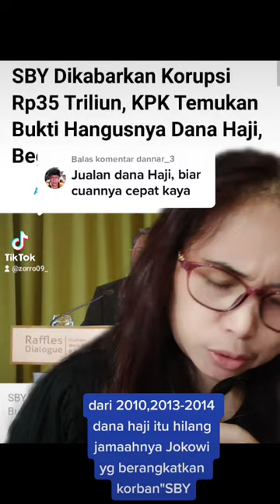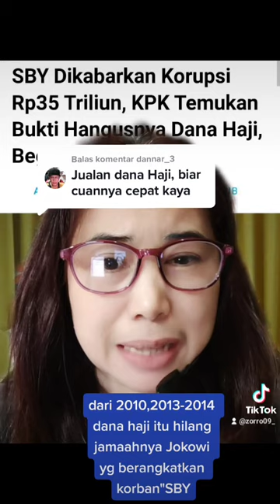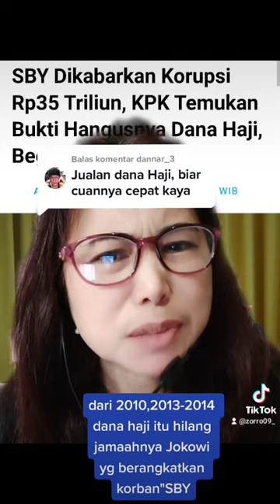soal dana haji kalian harus faham semua